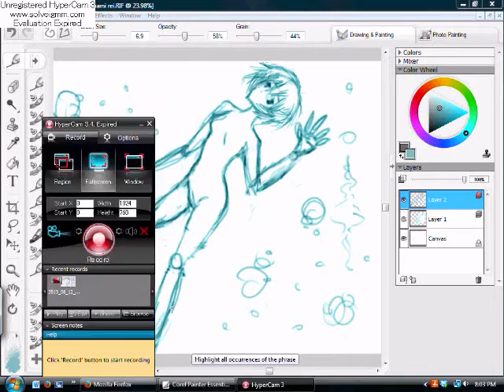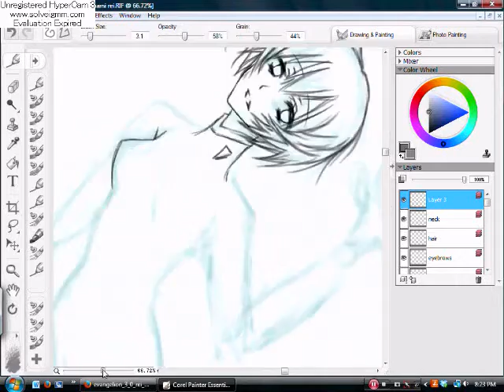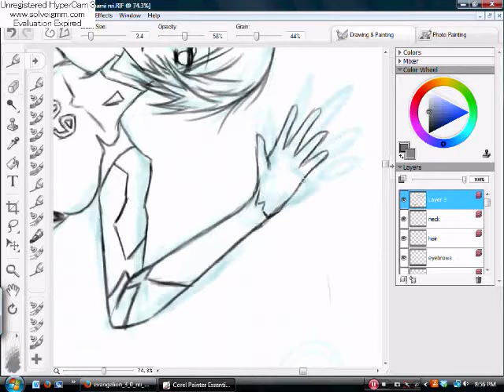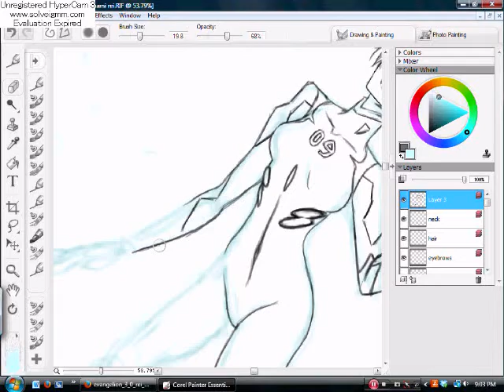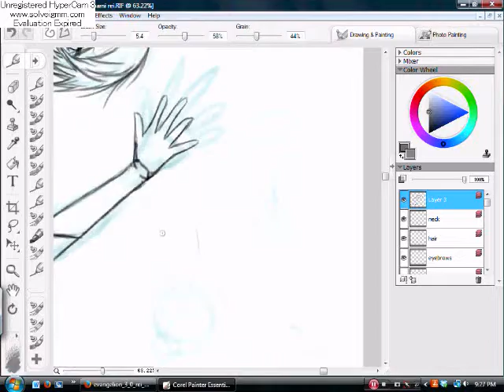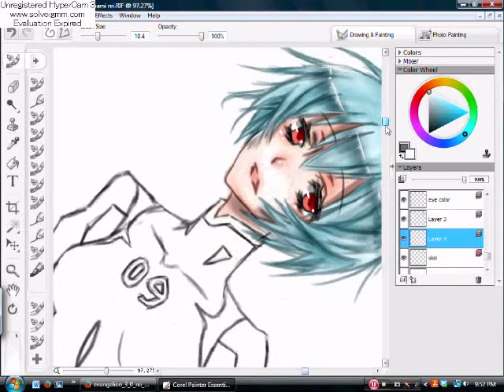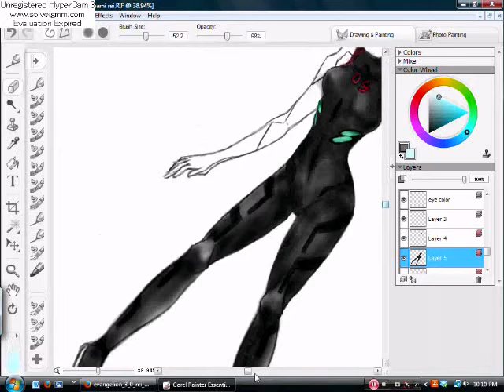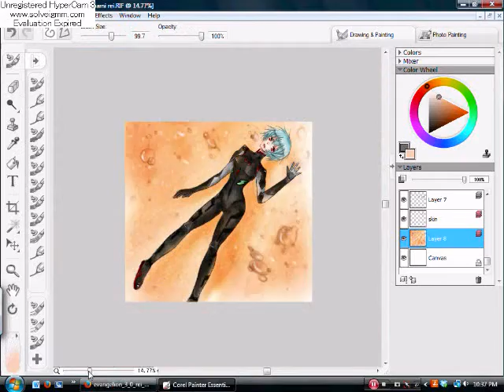NGE Rei Speedpaint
Rei is a pretty amazing character, and though I do not like to ship her with Shinji as I do with Kaworu, I like the bond they have; she's such an intriguing character.

Tools used:
- Corel Painter Essentials 4
- Wacom Bamboo Create Tablet
- Hypercam 3